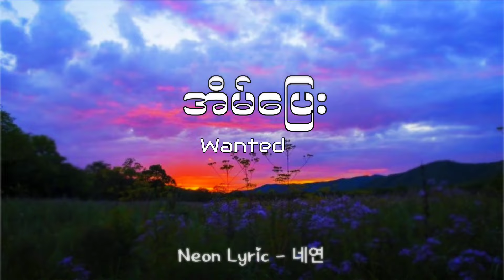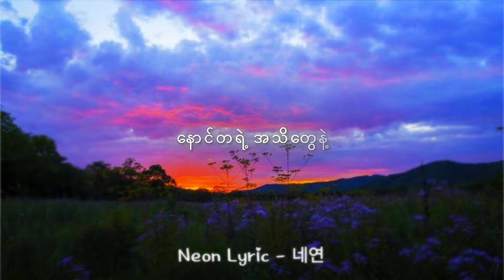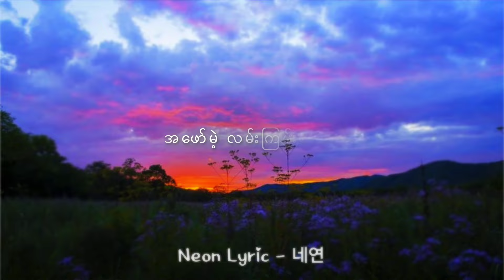အိမ်ပြေး-Wanted (Lyrics)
Title - အိမ်ပြေး(EainPyay)
Artist - Wanted